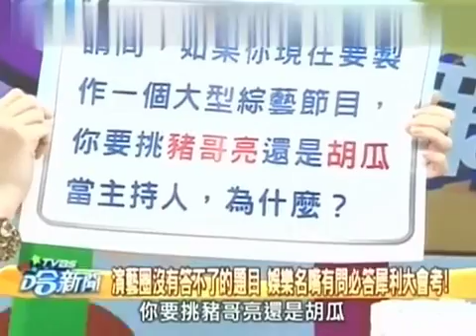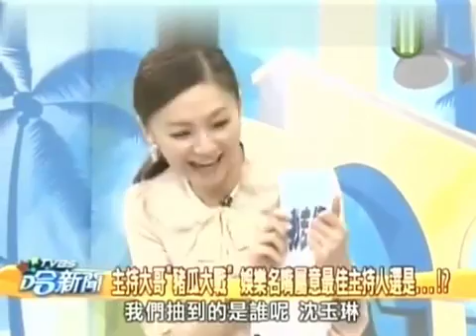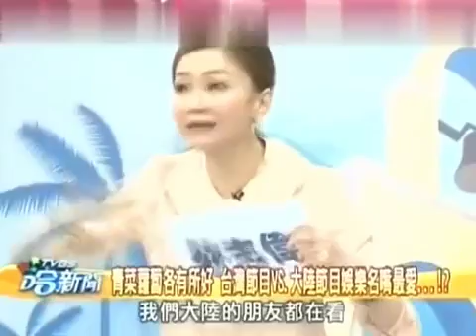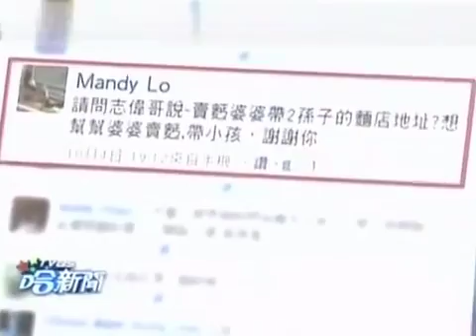TVBS哈新闻 20131011 演艺圈没有答不了的题目 娱乐名嘴有问必答犀利大会考！ 003